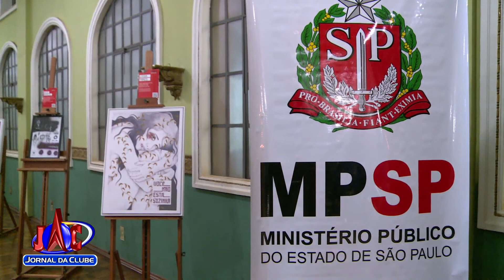Ribeirão recebe a exposição "Retratos da Cidadania" - Jornal da Clube (03/10/2018)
A mostra trata de artes e obras de casos emblemáticos resolvidos pelos órgãos de Justiça do Estado.